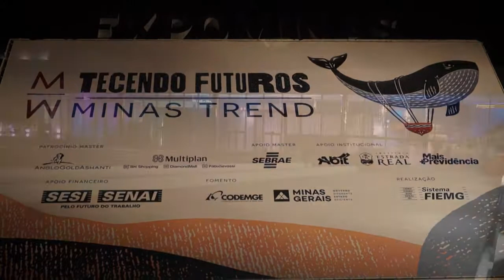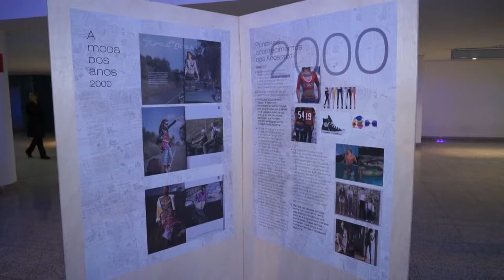Minas Trend - 25ª Edição Outono/Inverno 2020 "Tecendo Futuros" - Paulo Navarro